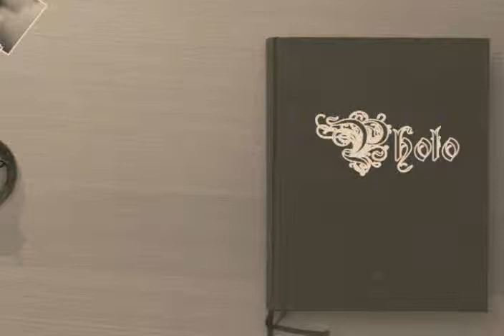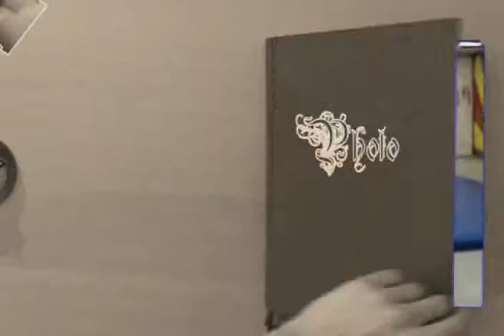Latest Tae Kwon Do class.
My boys in their Tae Kwon Do class. I love whatchng them.